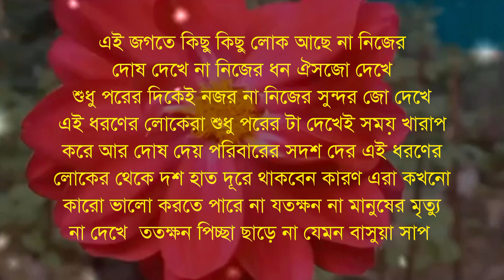bangla shayari। Bangla whats app stutas video। sad video shayari। বাংলা শয়ারি। Bangla sad Shayari